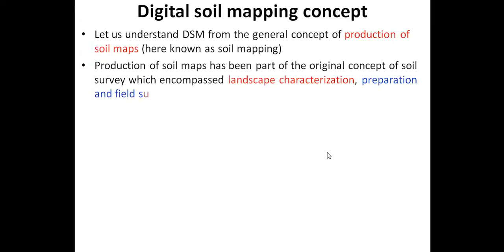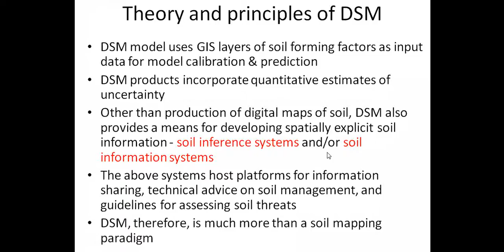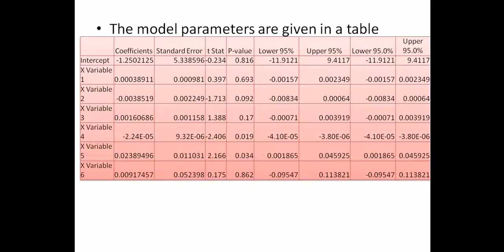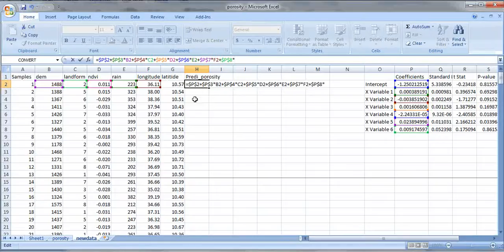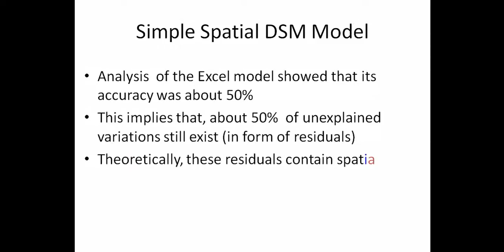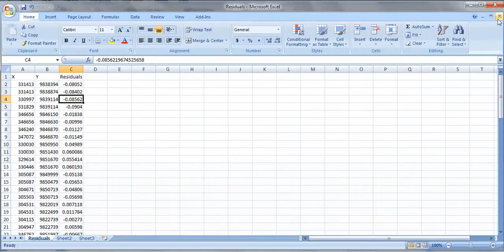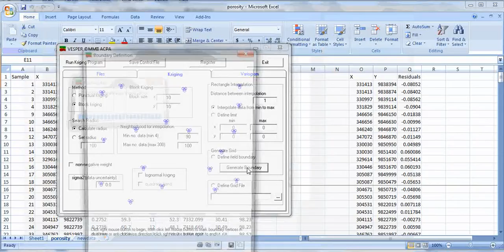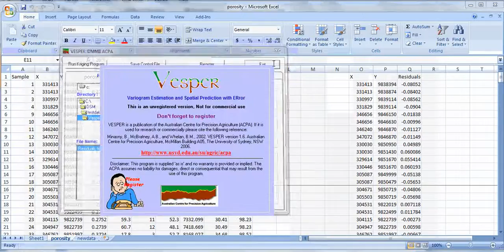Module 1 – Introduction to Digital Soil Mapping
Training on Digital Soil Mapping for Eastern and Southern Africa representatives

The GSP Secretariat, with the support of the European Commission, has provided a Capacity Development Programme on digital soil mapping (October 2014 and January 2015).